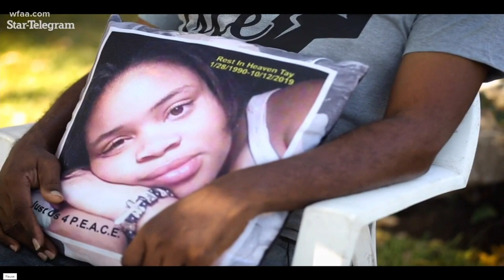Dozens gathered to remember Atatiana Jefferson 1 year after she was fatally shot by a police officer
Atatiana Jefferson was fatally shot inside a room of her Fort Worth home by a police officer responding to a request for a welfare check in October 2019.